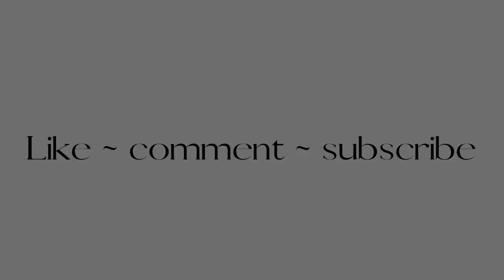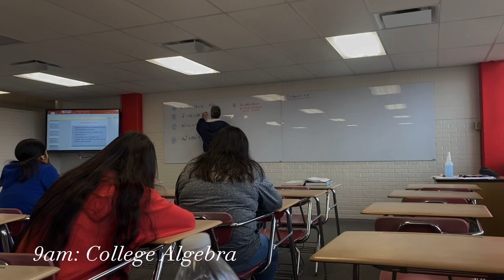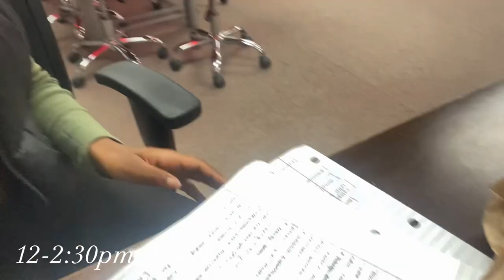Day in the life student-athlete edition| JUCO track and field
Love yall!! :)
~ Proverbs 19:21